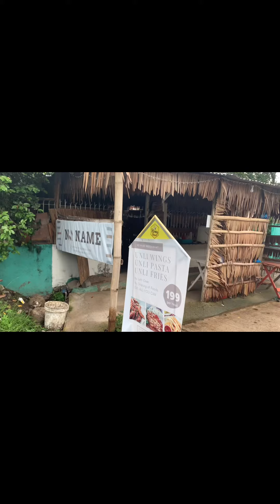UNLI WINGS AND PASTA